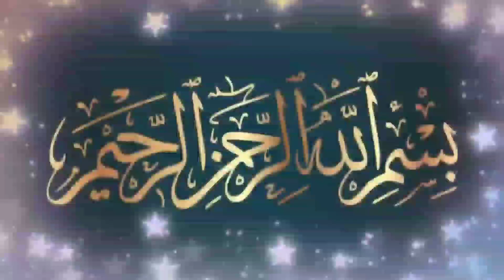കർമങ്ങൾ ശരീരങ്ങളും രൂപങ്ങളും ആണെങ്കിൽ ഇഖ്ലാസ് അവയുടെ ആത്മാവാണ് | Sufi Thought Malayalam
കർമങ്ങൾ ശരീരങ്ങളും രൂപങ്ങളും ആണെങ്കിൽ ഇഖ്ലാസ് അവയുടെ ആത്മാവാണ്